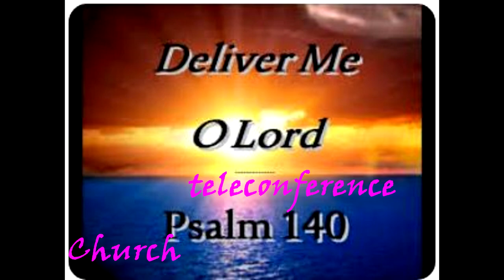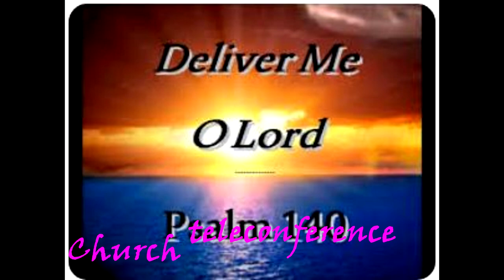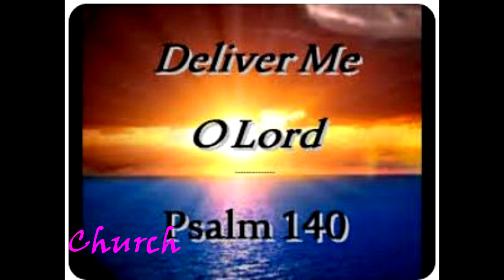Deliver me o Lord pt 1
Gospel teachings